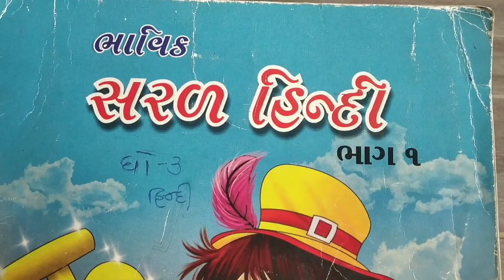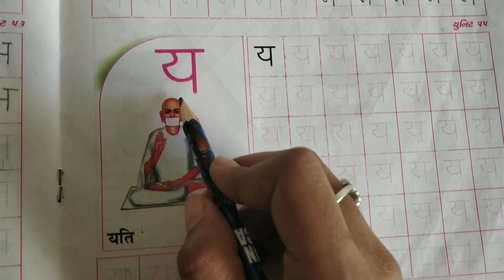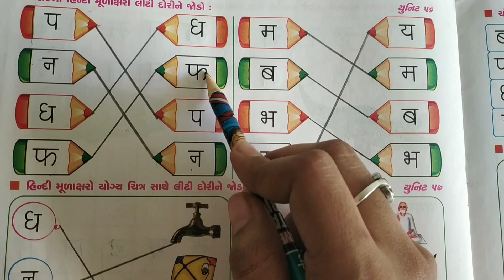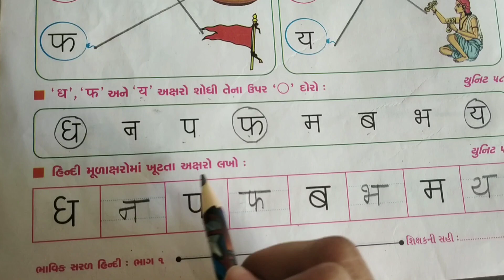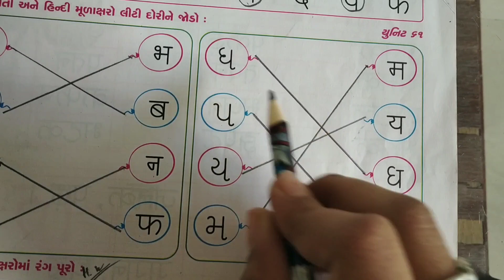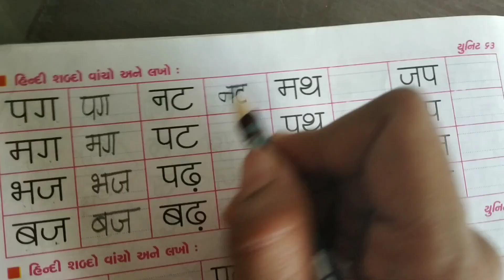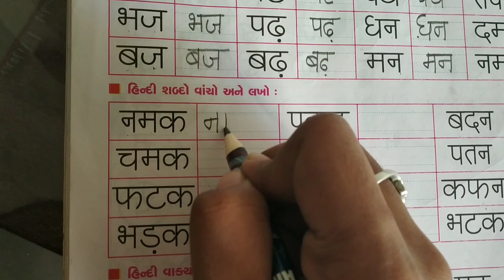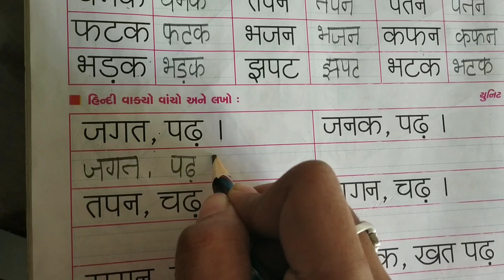Gujarati Medium - Primary Std.3rd Hindi - Unit 54 to 65